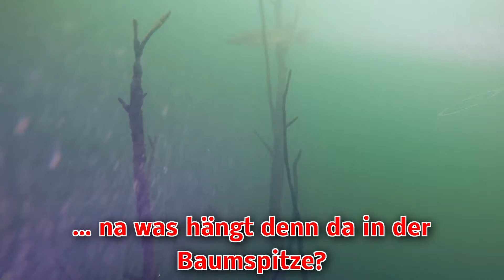Tauchen Pinkvoß, mit Sören und ich...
Tauchwochenende im Pinkvoß, mit Sören und ich...

1. Teil, vom 01. Oktober 17

... Sören und ich sind wieder abgetaucht, um den den Hecht finden, das haben wir auch geschafft, in der Baumgabel hatte er sich versteckt.

... Zuvor haben wir das Sportboot aufgesucht, und sind dann weiter in die Tiefe getaucht. Sichtweite ca. 1,0m.

... die Oberflächen-Wassertemperatur war 18°C und in der Tiefe sind nun wieder 7°C.

Die Tauchbasis wird betrieben von "TSC Neptun Kirchberg".

Das Video wurde in HD-Qualität aufgezeichnet.

Gefilmt wurde mit einer "GoPro Hero 4 Black“.